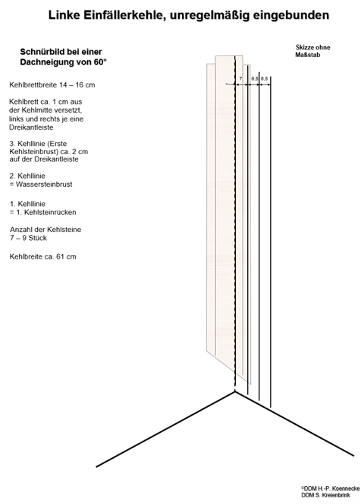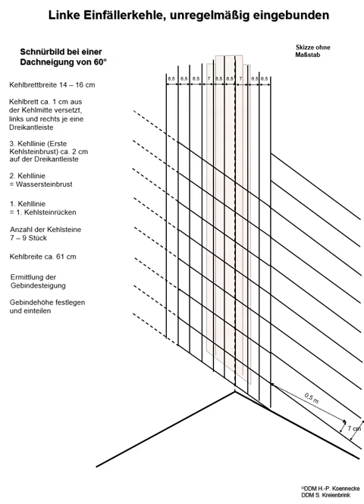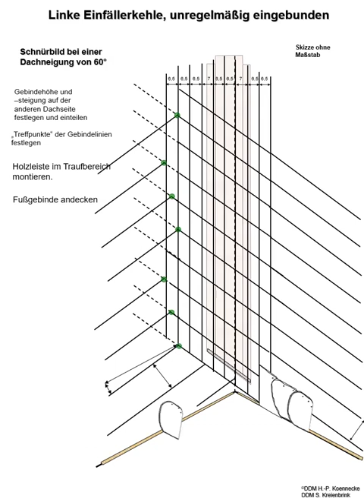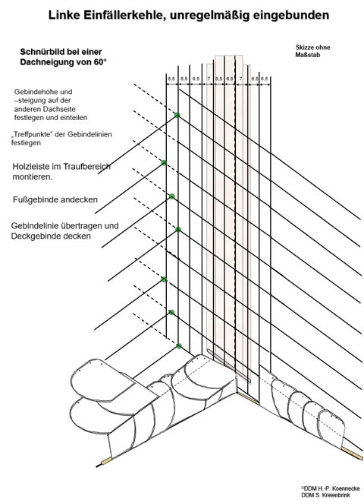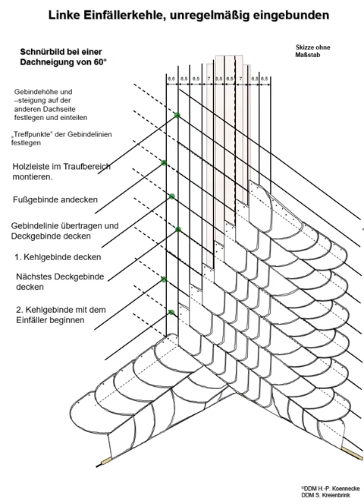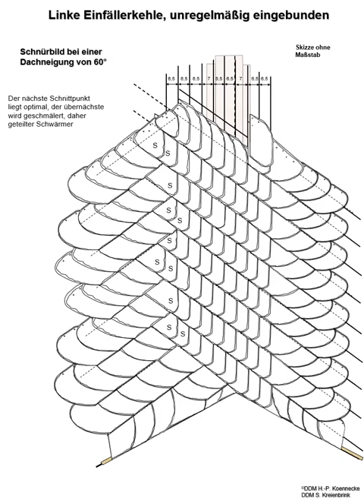Linke Einfällerkehle, unregelmäßigen eingebunden - Altdeutsche Deckung - Schieferdach Schieferkehle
Dieses Animationsvideo wurde erstellt und uns freundlicherweise zur Verfügung gestellt von Hans Peter Konnecke.